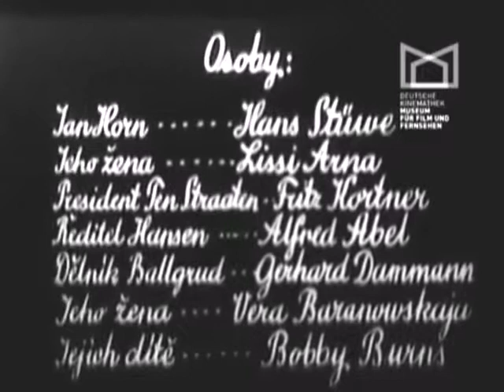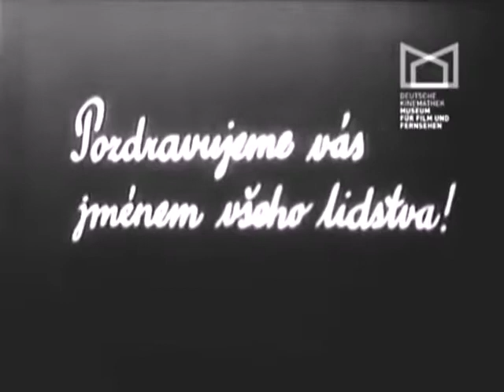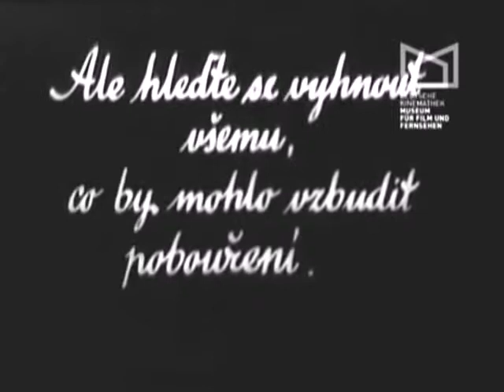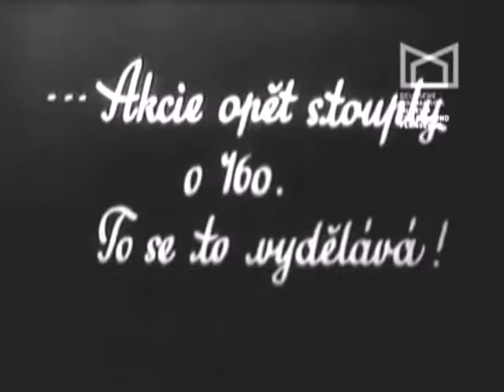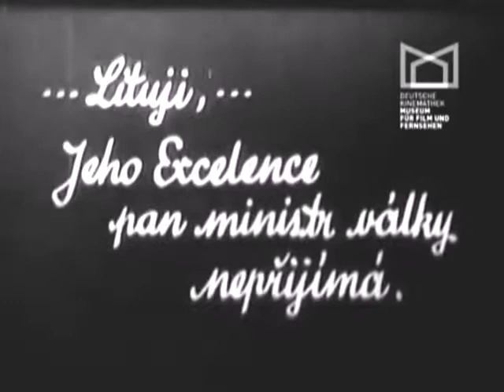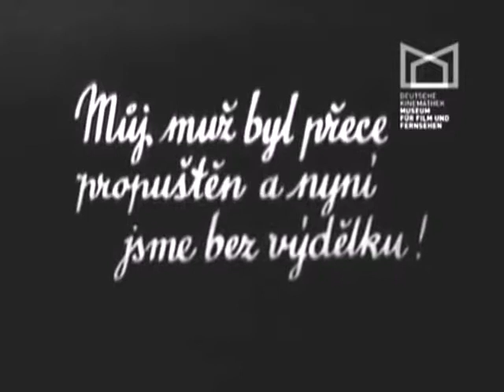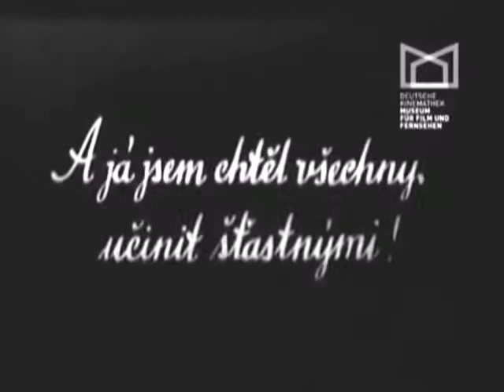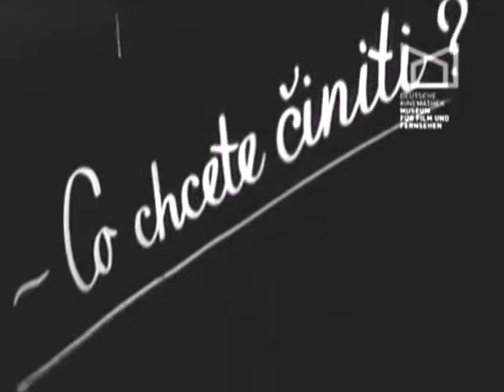Gas venenoso / Giftgas (1929 Alemania) M. Dubson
Una excelente película dirigida por Mikhail Dubson e interpretada por Hans Stüwe, Lissy Arna y Alfred Abel. Una joya injustamente olvidada, redescubierta por Eduard José Gasulla. (Subtítulos de Eddie Constanti.)